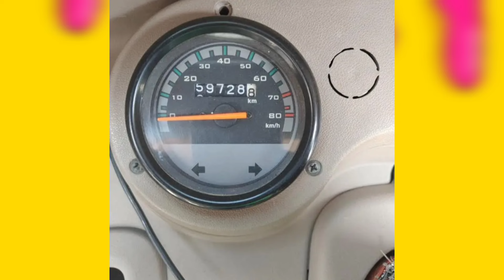રીક્ષા વેચવાની છે | દીવાળી ની બચત થાય એવી ઓફર